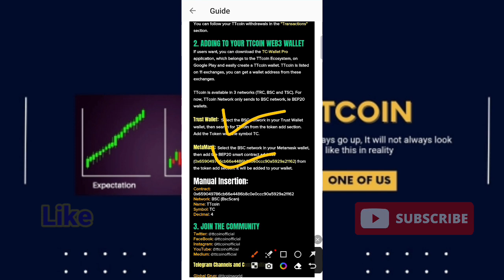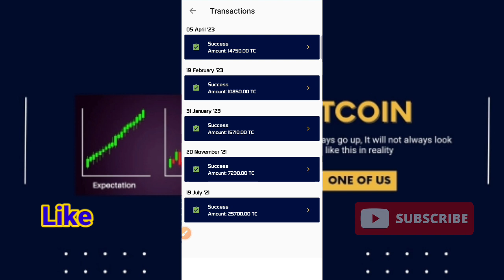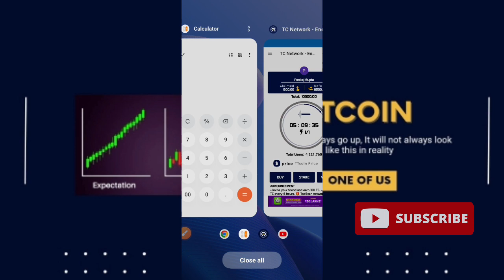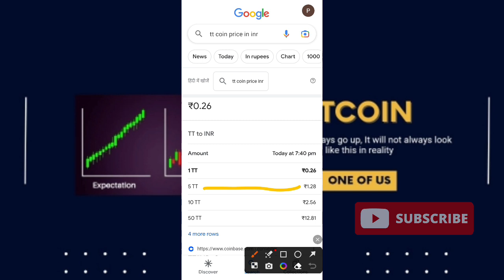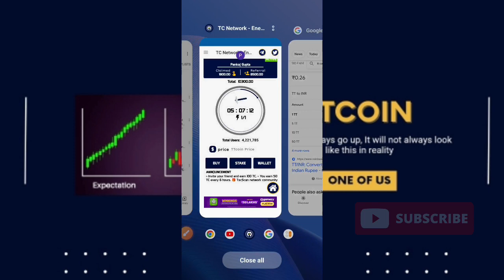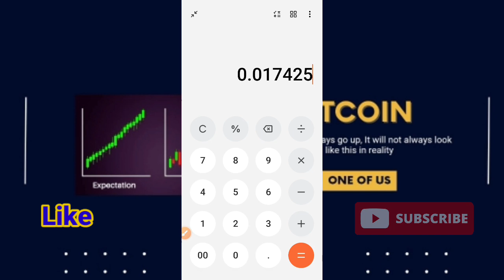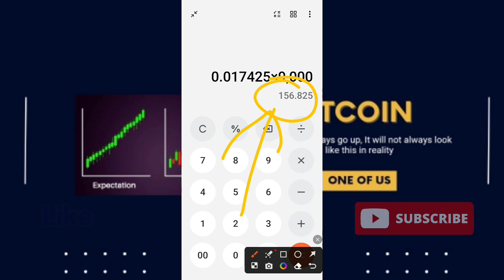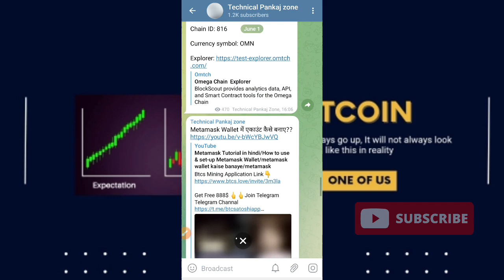Tt coin की कीमत😮/tt network Coin Withdrawal कैसे करें?/tt coin price prediction/1 tt coin ki kimat 💸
.👍About me,,🏆🏆🏆🏆🏆🏆🏆🏆🏆
                   I am Pankaj Gupta 4yr experience in Blockchain and digital marketing

I have two year experience in "Master Degree" in MBA ,ExEm,CCC
I am expert in Digital marketing

My hobbies areplaying cricket,chess watching movie

❤️Tt coin Complete Detail In hindi💯💯

एक ऐसा माइनिंग एप्लीकेशन जिसने माइनिंग की दुनिया  बदल दिया और आज इसकी  एक्सचेंज पर लिस्टिंग बहुत जल्द होने वाली है इसलिए यदि pi नेटवर्क को डाउनलोड नहीं किया है तो डाउनलोड कर लीजिए

 my username  👉Pankajzone

 your invitation code 👉 Pankajzone

4 करोड़ से अधिक लोग pi network में माइनिंग कर रहे हैं।।
1 pi = 314 Usdt। Rs25976😳😳
से करोड़पति बनने का रास्ता तय होगा अभी भी मौका है इस मौके को मत गवाए।। Pi network एक सपने की तरह हो जाएगा कि हम पाई नेटवर्क में कभी माइनिंग करते थे ।।।

tt coin withdrawa karne ka naya tarika
tt coin transfer in bank account
tt coin transfer to KOINBAZAR Exchange
tt coin transfer in bank account details
tt coin withdraw process
tt coin kya hai
tt coin price in inr
9000 tt coin price in inr
tt coin price in india
tt coin full review
tt coin

 from ttcoin network
how to withdraw tt coin
ttcoin network
tc network energy se paise kaise n...
what is tc network energy
tt coin
ttcoin network withdrawa
how to withdraw money from tt coin
tc coin withdraw
ttcoin
token new crypto mining application mining app 2023
Since published
pi network new update
mining app
technical pankaj zone
how to withdraw money from ttcoin network
cryptocurrency mining
insta millionaire episode 492
kzn coin withdraw
ms manager
new crypto mining app
pi latest update today
ms manager
tc network energy fake or real
tc network energy se paise kaise ni...
tc network energy withdrawal proof
tt network coin
tc network
what is tt coin
how to withdraw money from tc wallet pro
how to withdraw money from tc network
what is tc network
tc wallet pro withdrawal
tc network - energy
tc network energy real or fake
tt coin withdrawal
tt coin se paisa withdrawal kaise kare
tt coin network kya hai,tt coin network withdrawal proof
tc network energy
tc network energy withdrawal
tc network energy withdrawal kais
tt coin se paise kaise nikale
what is ttcoin network
t c network energy how to withdraw money
what is tjx company
tt network
ttcoin
ttcoin network withdrawal